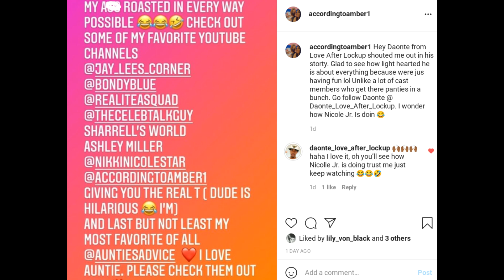I bought Daonte's Onlyfans so you don't have to LoveAfterLockup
A full on honest review of Daonte's Onlyfan's he recently created.

Daonte may be coming on for a interview soon! Lets hope it all works out!
Drop all the questions you would like me to ask him in the comments!!

If you haven't already watch this video I spoke about in the video: